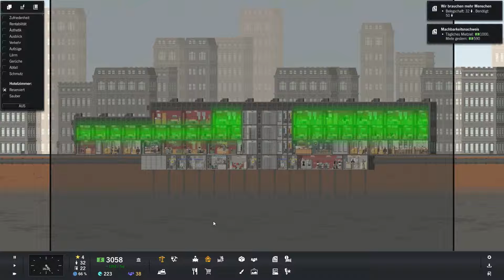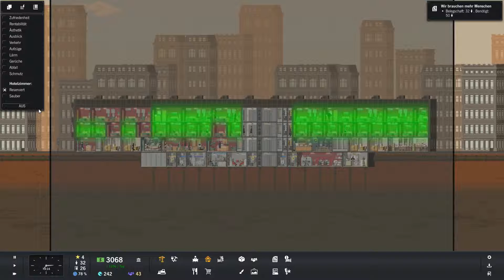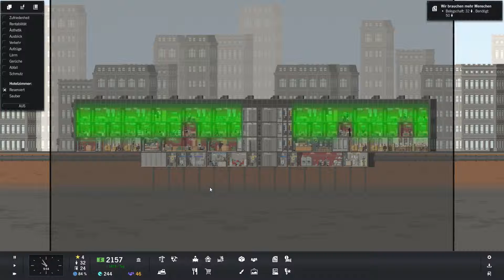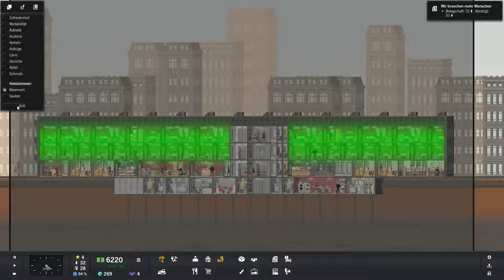High Rise_Hotel Halifax_#11